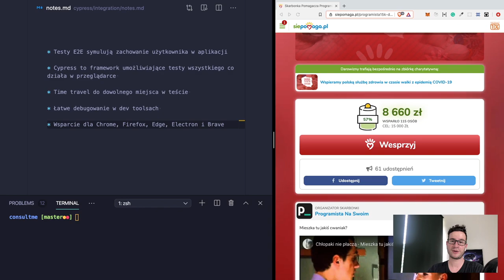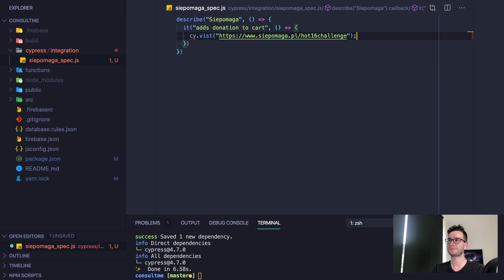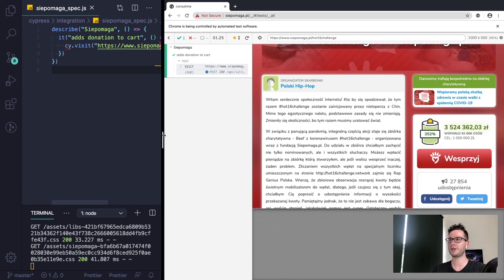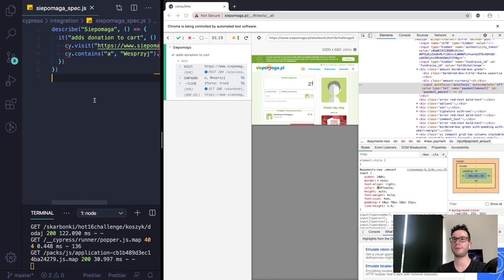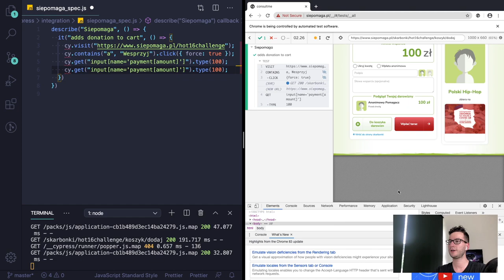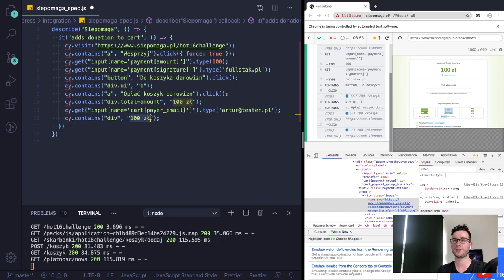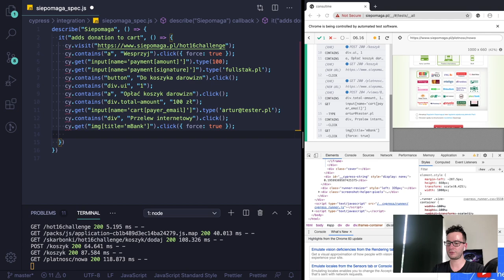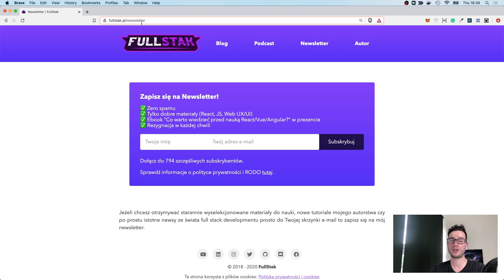Cypress - Wstęp do testów end-to-end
W ramach akcji code16challenge przygotowałem dla Was materiał o tworzeniu testów e2e (end-to-end) z użyciem narzędzia Cypress.

Cypress umożliwia szybkie i przyjemne automatyczne testowanie dowolnych aplikacji webowych. Testujemy bezpośrednio interfejs użytkownika (z użyciem selektorów), a więc nie ma znaczenia czy testowana aplikacja jest napisana w React, Angular czy jeszcze innym frameworku.

Cypressa uwielbiam ponieważ w momencie gdy coś jest nie tak z testem, to mam dostęp do aktualnego stanu aplikacji z poziomu Cypress i mogę bezproblemowo zdebugować aplikację w Dev Toolsach.

Cypress jest narzędziem open-source i bezproblemu możesz użyć go na CI.